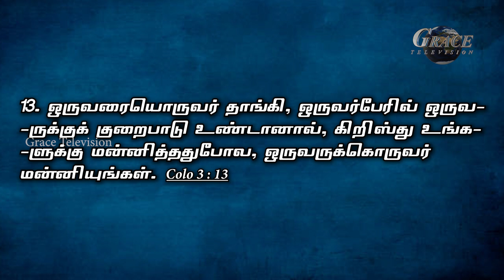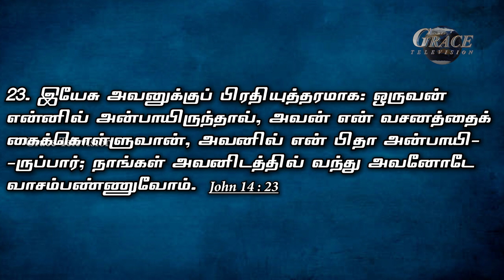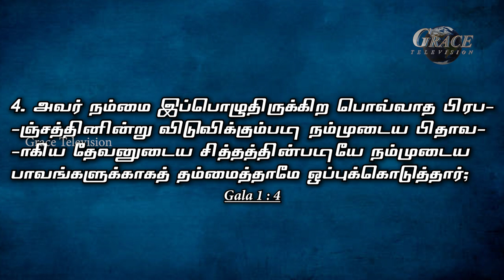VEDHAMA ? / PHAARAMBARIYAMA ? | Episode - 6